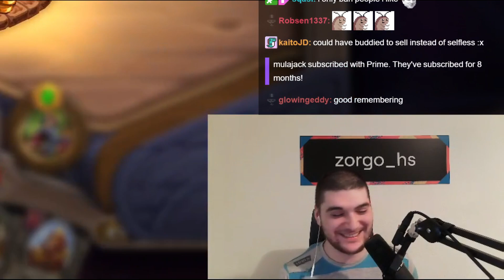Stealing 6 Buddies Every Turn on Tess Greymane!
After a devastating 2nd place, we go agane for another Tess game, where we managed to steal from a new band manager in town and our colleague Scabbs.
Facing them on critical turns allowed us to assemble a crew of 3 golden thieves for the ultimate economy and infinite discoveries.

_Keywords for the algorithm:_ Hearthstone Battlegrounds Itsben321 Rarran Trollden Slysssa Ixxdeee Shadybunny Kripparrian Dogdog Sasuke Sama Rdu Bofur_HS Zeddy Solem Zorgo XQN Zorg Zorgi 15k MMR Rank 1 Rage Funny Moments Guide Tutorial Tips Strategy Blizzard How to Play Murloc Holmes Patch 25.6 Buddy Meta